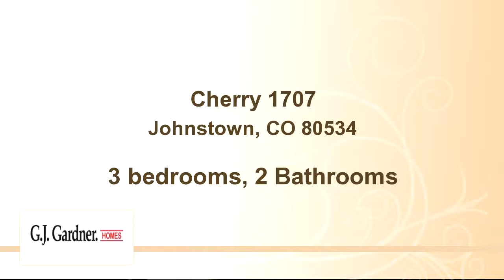Cherry 1707, Johnstown, CO 80534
Bedrooms: 3
Bathrooms: 2 Bathrooms
Square Feet: 1707
Price:

MLS ID:

For more information about this property, please contact G.J. Gardner Homes at or . You can also text 872215 to 67299.

06/09/2016 06:07:03 am

Last modified: